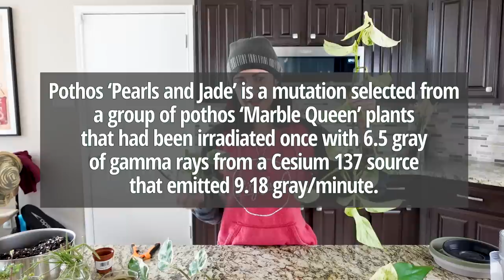Planty Chore Day: Dry Rot Update + Propagating Plants + Growing Pet Grass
Aloha! Join me and Theo for a day full of planty chores. We'll be trimming and propagating plants, checking in on the plants I dry rotted, potting up corm propagations, and growing pet grass from seeds for Theo.

*Amazon Storefront

TIMESTAMPS:
0:00 Intro
3:16 Trimming and propagating houseplants
23:51 Toxic houseplants PSA
25:28 Propagating more houseplants
33:17 Dry rot update and pot-up
49:37 Potting up corm propagations
51:40 Growing pet grass from seeds

"Aloha Plant Life" is a channel produced by me, Drea Williams, featuring all things plants. The purpose of this channel is to educate, entertain, and discuss anything and everything related to plants. I believe everyone is capable of having a "green thumb", so let me help you find yours while having some fun along the way.

Reach out with any questions and/or suggestions in the comments below or on Instagram and Facebook @alohaplantlife

Send Mail To:
Drea Williams
3400 Coit Rd.

Don't miss out on all the latest and greatest happenings!

All opinions and views in this video are my own.

Membership loyalty badge images and emojis by Freepik